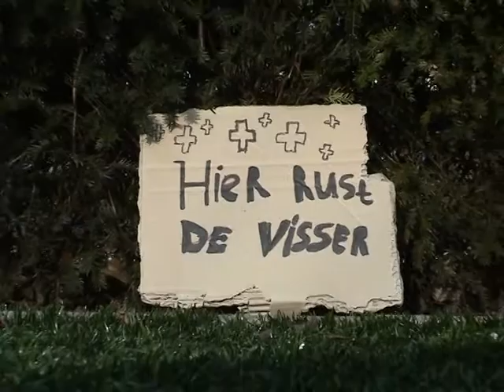De visser - Lucebert - Tarik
PoëzieClip van School der Poëzie